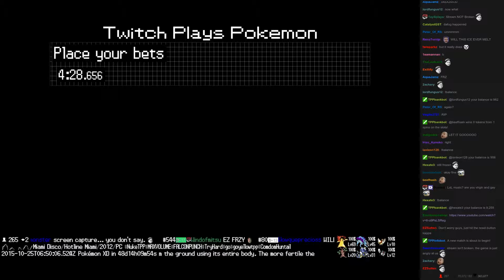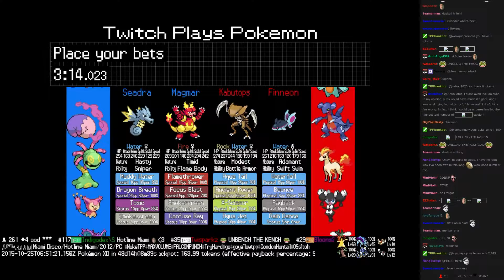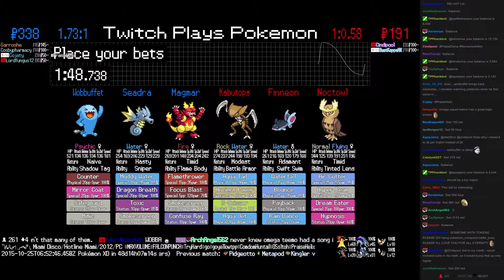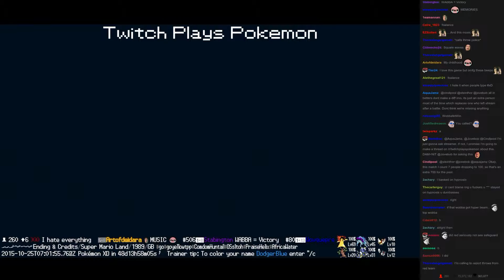Twitch Plays Pokémon Battle Revolution - Match #27232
Match #27232 [Blue: Magmar, Seadra, Wobbuffet] vs [Red: Kabutops, Finneon, Noctowl]